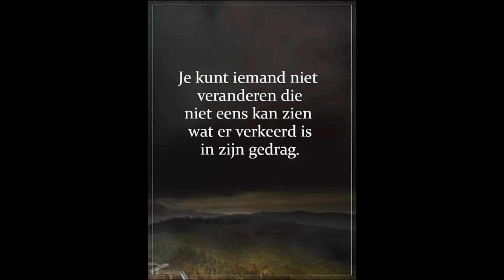12 21 21 Dino Real Dutch Nightmare